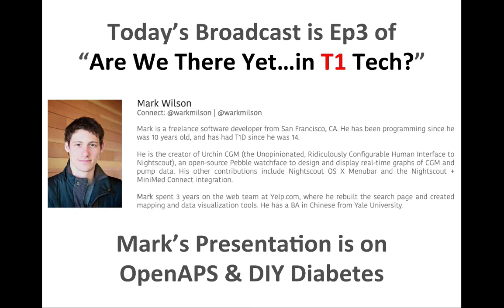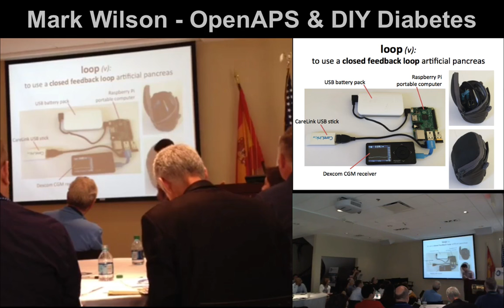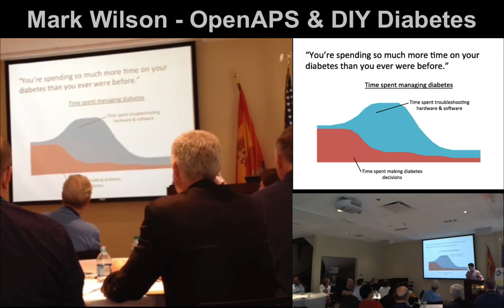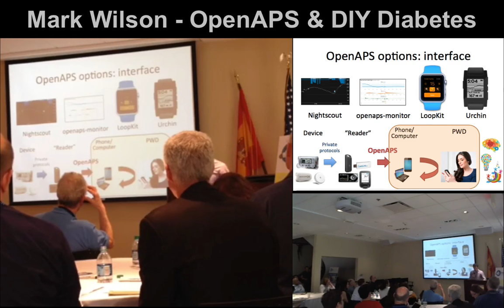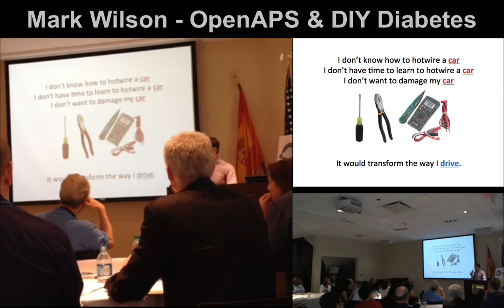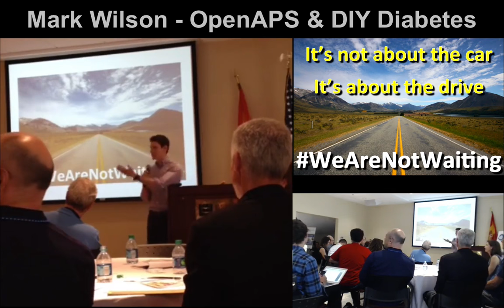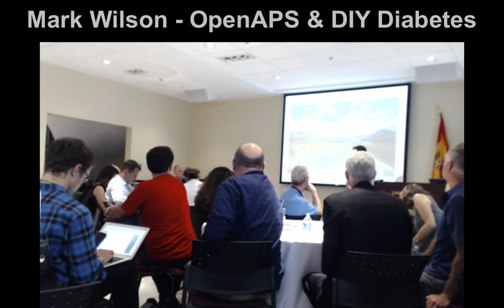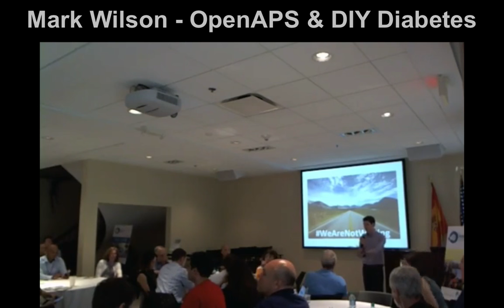KCGM-TV OpenAPS & DIY Diabetes with Mark Wilson at D-Data Exchange 2016, Ep3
This is one of the FINEST talks we have EVER seen in our community and as significant as Lane Desborough's original clarion call.

Ladies & Gentlemen, I give you Mark Wilson and his presentation on OpenAPS & DIY Diabetes!

Thanks once again to Amy Tenderich, Howard Look, Brandon Arbiter, Mark Wilson & the Nightscout Foundation for their participation in bringing this broadcast to you.  We would also like to thank Ben West, Dana M. Lewis, Scott Leibrand, Chris Hannemann & Nate Racklyeft for their monumental efforts in the OpenAPS community.